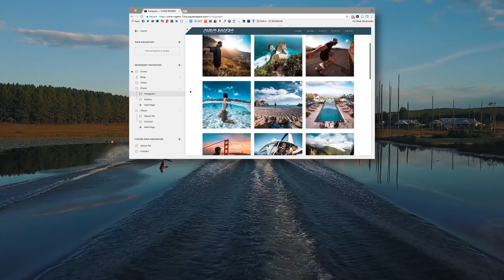World's Most Reflective Water: Waterski Heaven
World's Most Reflective Water GoPro Waterski Heaven, shooting with fellow GoPro family member Travis Fisher at a private lake in South Africa. This is has got to be one the top waterski destinations in the world with the smoothest water I've ever seen!

My Gear:
GoPro Hero 6 Black
GoPro Hero 5 Black
Drone GoPro Karma
Backup Drone DJI Mavic Pro
GoPro Karma Grip
Mouth Mount + Floaty (POV)
Vlog Microphone
Vlog Housing
Vlog Mic Adaptor
My Laptop: (Macbook Pro retina 15’’)
Selfie Stick 1: GoPro 3 way
Selfie Stick 2

Shot 100% on the GoPro HERO5

Edited in Adobe Premiere Pro CC and After Effects